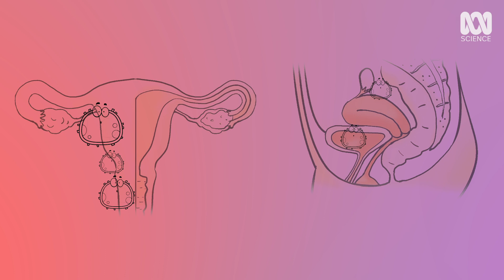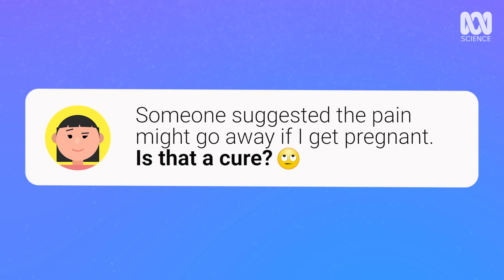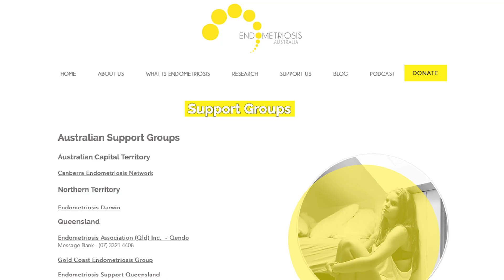Doctor Q&A: Everything you need to know about endometriosis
Endometriosis (or 'endo') affects one in ten women in Australia, and those women have questions! Dr Erin Gordon is here to provide the answers.

Thanks to Endometriosis Australia